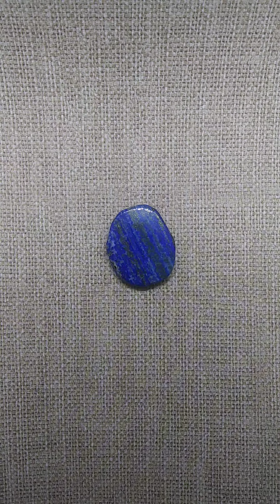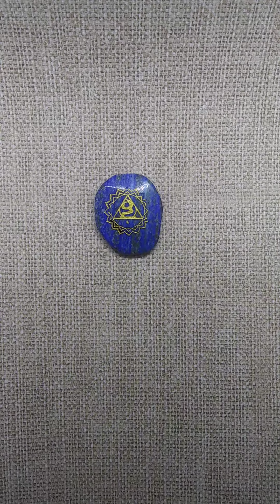Lapis Lazuli Stone/Crystal 💎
Info Source:
The Crystal Bible by Judy Hall